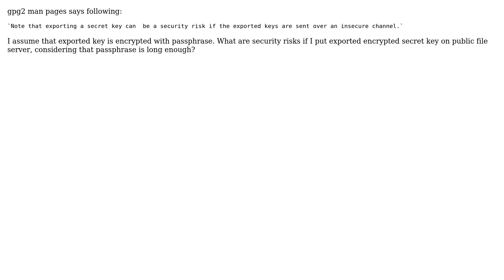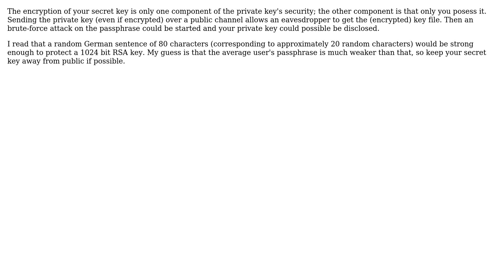gnupg export secret key security concerns (2 Solutions!!)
gnupg export secret key security concerns

With thanks & praise to God, and with thanks to the many people who have made this project possible! | Content (except music & images) licensed under CC BY-SA | Music | Images & others | With thanks to user U. Windl user Matteo user Konstantin Rybakov and the Stack Exchange Network Trademarks are property of their respective owners. You are responsible for your own actions.